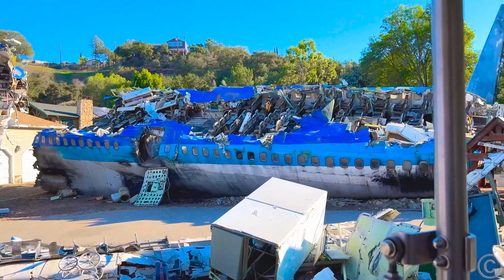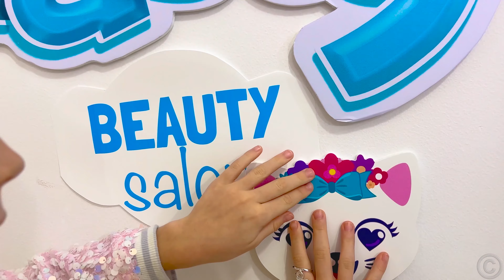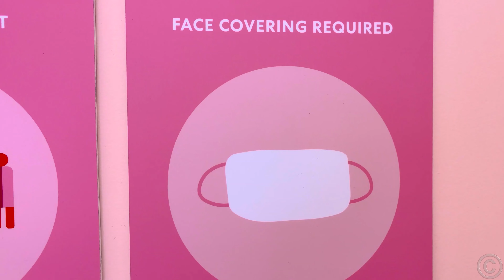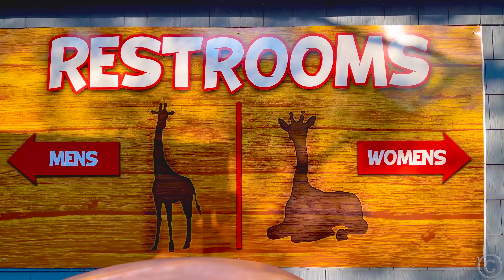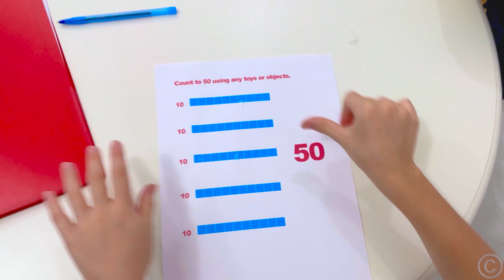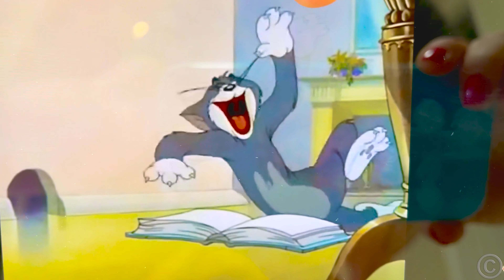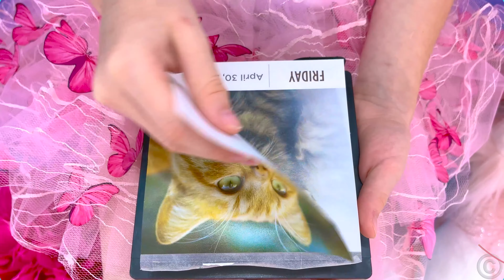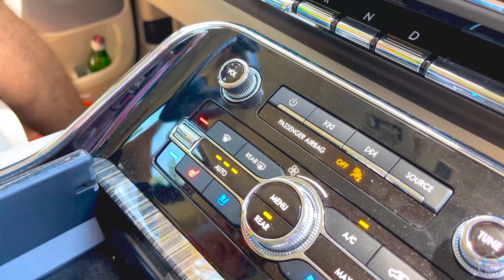নাস্টিয়ার পারিবারিক ভ্রমণ এবং বাবার সাথে অন্যান্য শিক্ষামূলক গল্প - 1 ঘন্টা সংকলন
নাস্টিয়া এবং তার মজার পারিবারিক ভ্রমণ এবং বাবার সাথে অন্যান্য শিক্ষামূলক গল্প । নাস্টিয়া ও পাপা বাচ্চাদের জন্য বাংলা গল্প সংগ্রহ - 1 ঘন্টা সংকলন